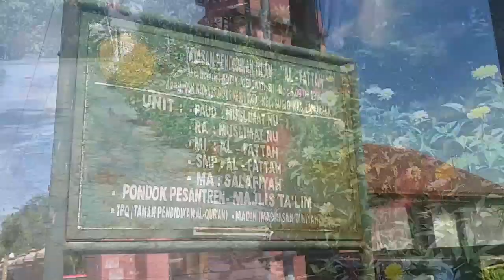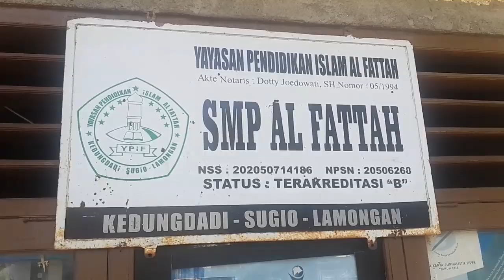SEKOLAH WAKTU KECIL MAT ORDUL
Mohon maaf jika ada nama dan tempat yang sama dan tidak ada maksut untuk menyinggung pihak manapun.